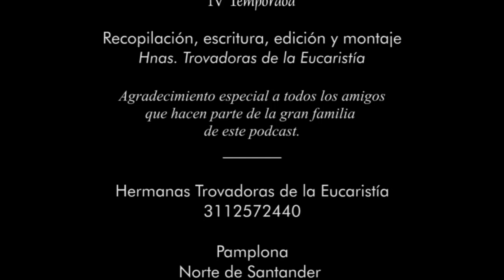144| Beato Vladimiro Laskowski – 8 de agosto – Catálogo Divino 4ta temporada (2024)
Una nueva hoja pasa en el calendario

Y es un día lleno de oportunidades, opciones, caminos y senderos por recorrer

¡Y qué mejor manera para continuar nuestra ruta al cielo, que pensando en la eternidad!

Esa magia de la eternidad es la que debe impregnar nuestro diario vivir, para que, a pesar de las penurias que tengamos que pasar, podamos tener nuestra mirada en el cielo, sabiendo que todo lo que vivimos hoy es pasajero y que un día estaremos junto a los santos alabando el nombre del Señor.

Muy seguramente los santos tenían la firme convicción de amar a Dios, pero esta certeza tuvo que ser probada en el momento de la dificultad, en el momento de la prueba, del dolor o de la enfermedad y aun, hasta el momento de la muerte.

Y esa es la convicción que necesitamos para que nada nos quite la meta de la eternidad.

Por eso, vamos a escuchar con alegría, los nombres de aquellos que ya cumplieron esa meta y que recordamos en este 8 de agosto.

Santo Domingo de Guzmán, presbítero; santos Segundo, Carpófono, Victorino y Severiano, mártires; santos Ciríaco, Largo, Crescenciano, Memia, Juliana y Esmaragdo, mártires; san Marino de Anazarbe. Mártir; san Eusebio de Liguria, Obispo; san Severo de Vienne, presbítero;

Beata Margarita María (María Ana Ros Caiani, virgen; beata María de la Cruz (María Elen MacKillop, virgen; beato Antonio Silvestre Moya, presbítero y mártir; beatas María del Niño Jesús Baldillou y Bullit y sus compañeras, vírgenes y mártires; beato Vladimiro Laskowski, presbítero y mártir.

Hoy, nuestro catálogo divino nos trae la historia de un beato que dio testimonio de Cristo en la segunda guerra mundial, y que aún en medio de los tormentos y con la opción de dejar de sufrir, estuvo hasta el último momento acompañando a sus hermanos.

Se trata del Beato Vladimiro Laskowski

Pidamos al Señor la gracia, para mantenernos siempre en el bien, por la intercesión de este sacerdote, testigo de Cristo:

Dios todopoderoso y eterno, que concediste a al Beato Vladimiro Laskovski luchar por la fe hasta derramar su sangre, haz que, ayudados por su intercesión, soportemos por tu amor nuestras dificultades y con valentía caminemos hacia ti que eres la fuente de toda vida. Por nuestro Señor Jesucristo, tu Hijo. Amén

El testimonio de esta sacerdote es escalofriante y nos ayuda a vislumbrar las zonas más oscuras de la maldad humana

Por ello debemos animarnos para sacar y arrojar de nuestras vidas todo vestigio de maltrato y de violencia, para que esas oscuridades no hagan daño a los que amamos

Que antes de levantar la voz o la mano ante otro, recordemos que Cristo nos ha invitado a vivir en el amor y que su amor nos invita al perdón y la paz.

Beato Vladimiro Laskowski

MARCAS DE TIEMPO:
0:00 Intro
0:27 Episodio